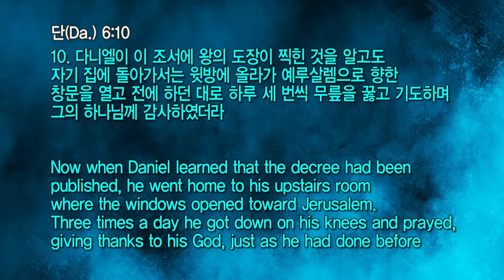20220330 대구하나교회 수요예배(세상을 이기는 하나님의 방법, 단6:10)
새벽 기도회      (주일~금) 오전 05:30
수요 예배                     (수) 오후 07:30
금요전도학교              (금) 오후 09:00
1부 예배                      주일 오전 09:00
2부 예배                      주일 오전 11:00
오후 예배                    주일 오후 04:00

1st Service (SUN)                                               09:00 am
2nd Service (SUN)                                              11:00 am